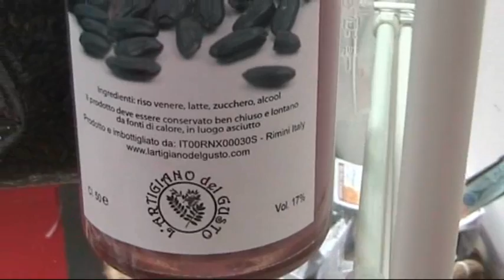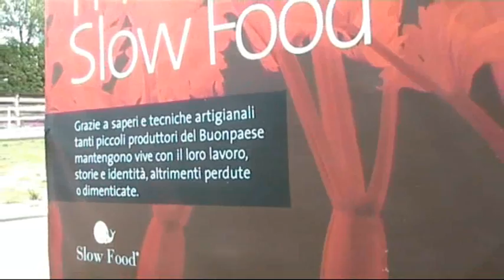San Patrignano - reportage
Breve sintesi della nostra visita a Squisito 2008